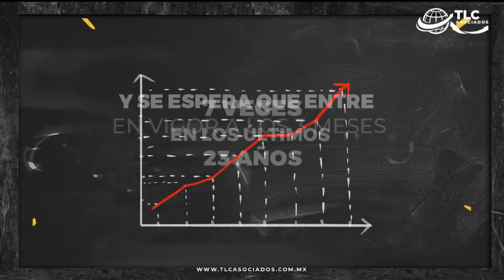México publica protocolo modificatorio para el T-MEC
No obstante los cambios de la 4T, México se prepara además para modificar su marco legal para la implementación del T-MEC, por eso necesitarás al grupo de especialistas de TLC Asociados, que te asesorarán y capacitarán para estos cambios. Contáctanos